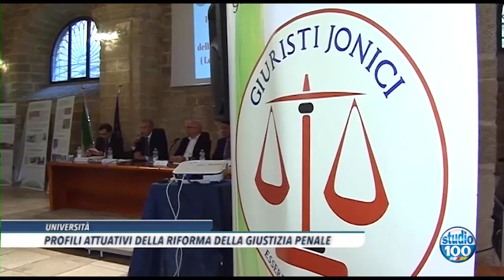RIFORMA GIUSTIZIA PENALE: LO STATO DELL' ARTE di Francesco Friuli